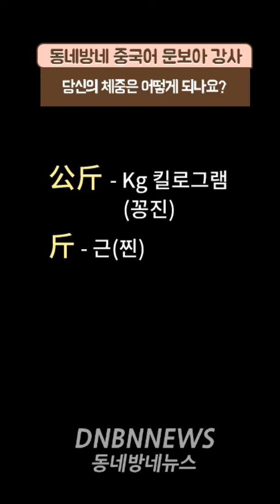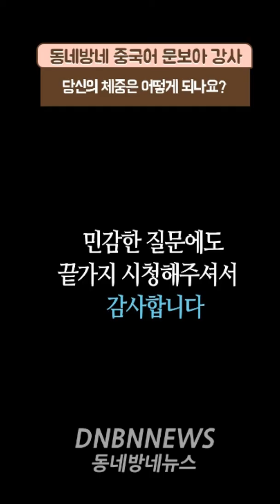오늘의 중국어 '몸무게가어떻게되세요?' by 문보아강사의 동네방네중국어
당신의 체중은 어떻게 되나요?

조금 민감한 질문이지만...
여러분의 몸무게는 얼마나 되나요?
?的?重是多少?
니더 티쭝쓰(ㅆ-sh발음)뚜오샤오?

?的 당신의
?重 체중
是多少 얼마나 되나요

kg킬로그램 - 公斤 꽁진
근 - 斤

50kg = 100근
50公斤 = 100斤

중국에서 1斤 = 500g
한국에서 1斤 = 600g

중국에서 1근을 500g줬다고 싸우면 앙되여~!!

음성지원 :  아나운서 문보아